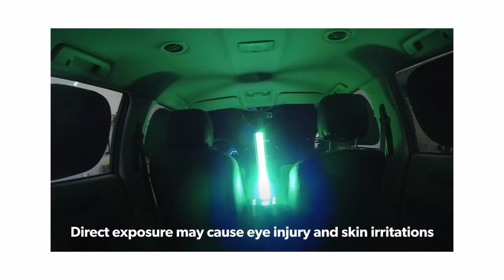UVC Car Interior Sterilization